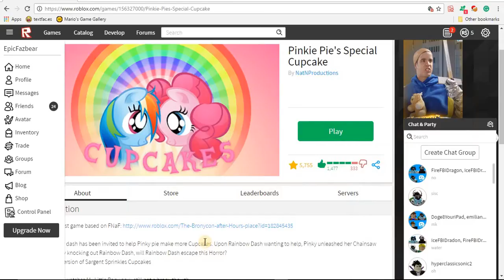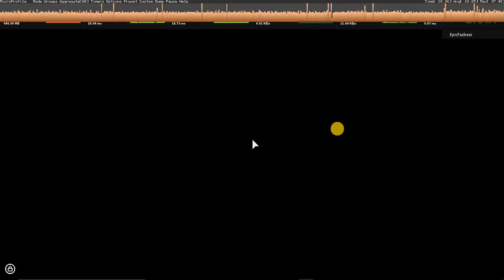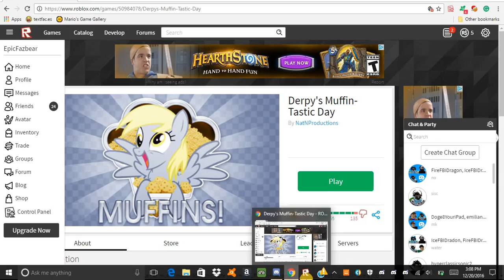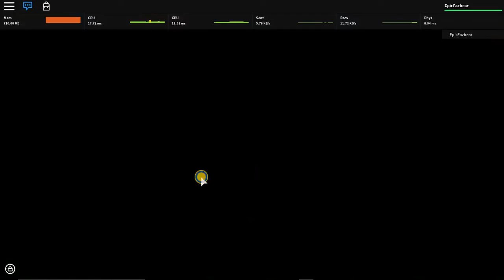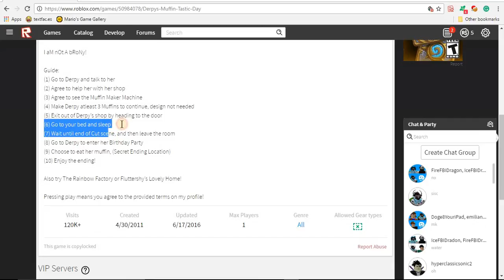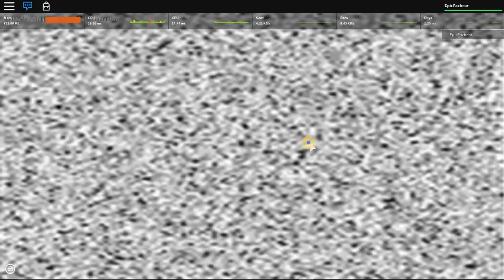LET'S PLAY ROBLOX!!! #6 (Scary MLP)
Today, we meet aour good ol' pals, Pinkie Pie, and Derpy Hooves.
Will we have fun, or will we have death?

Links:

Game:

Creator + More of his games: (GONNA PLAY SOON!)

Youtube Links: (Same Order)